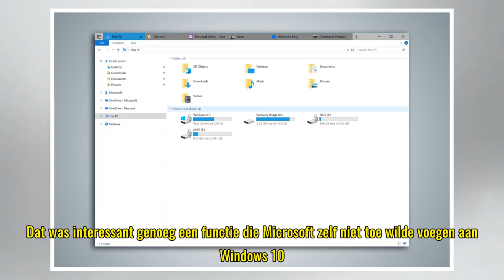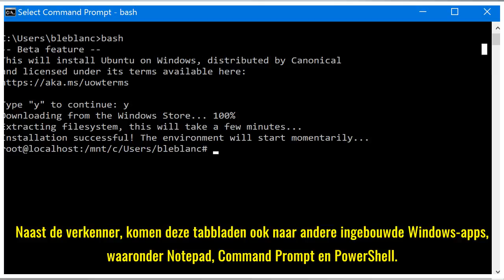Microsoft rolt tabbladen in verkenner uit naar Windows 10 Insiders